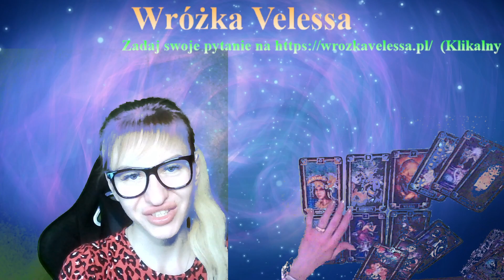Pan Maciej - Czy do nowego projektu wziąć flutter-a, czy ionic?